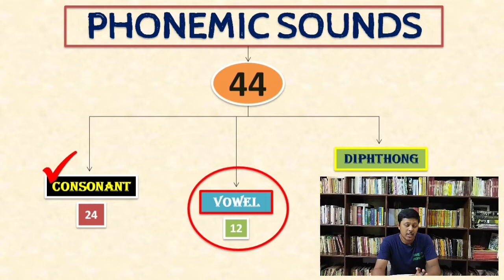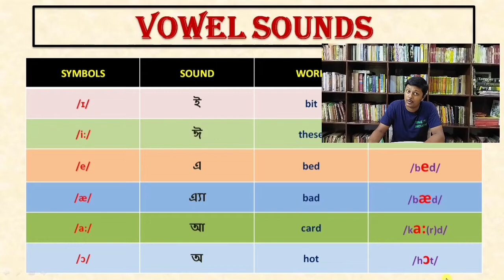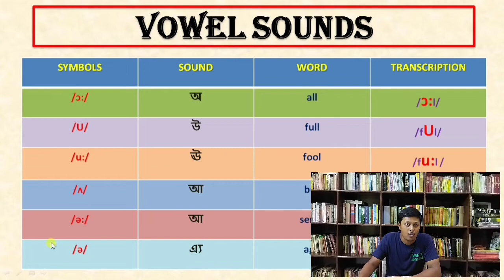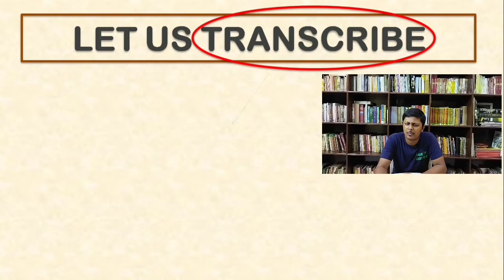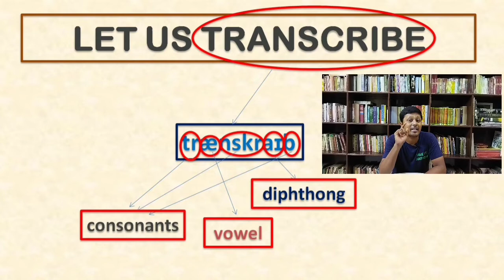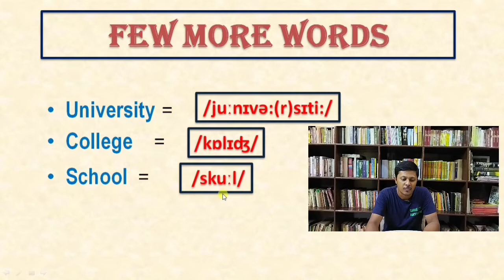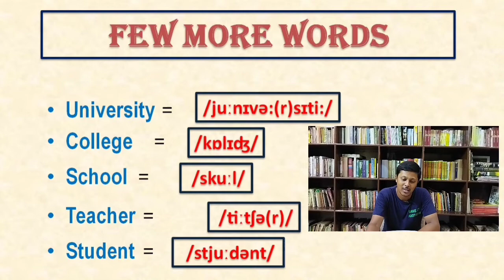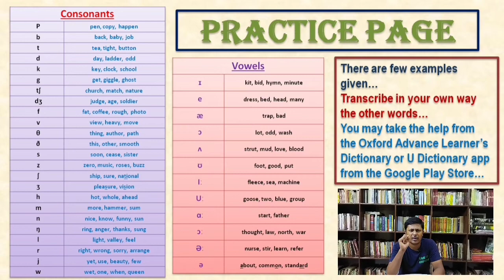Phonetics | 12 Vowel Sounds | Transcription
The 12 Vowel Sounds... Master these and you will get confidence in pronouncing English words properly.